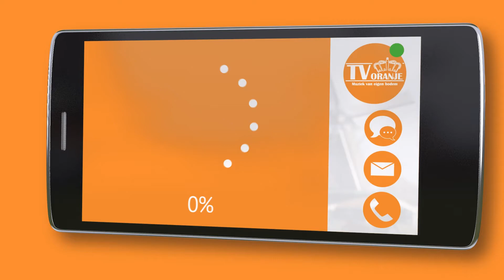TV Oranje app videoboodschap - Loek ten Veen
Via de TV Oranje app stuurde Loek ten Veen een videoboodschap in. Wil je ook een videoboodschap inspreken? Download dan nu de TV Oranje app op je telefoon of tablet